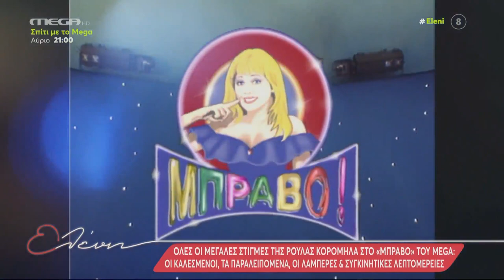Μπράβο με τη Ρούλα Κορομηλά - Best Of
Το «Μπράβο» Ρούλα, μια από τις ιστορικότερες εκπομπές της ελληνικής τηλεόρασης, φιλοξένησε κορυφαίους καλλιτέχνες της εποχής, Έλληνες και ξένους. Ηθοποιοί, τραγουδιστές, δημοσιογράφοι και καλλιτέχνες από όλους τους χώρους πέρασαν από το «Μπράβο» χαρίζοντας μοναδικές στιγμές στο ελληνικό τηλεοπτικό κοινό.